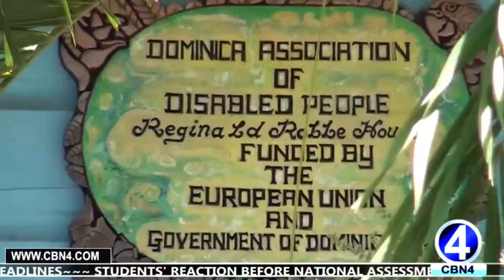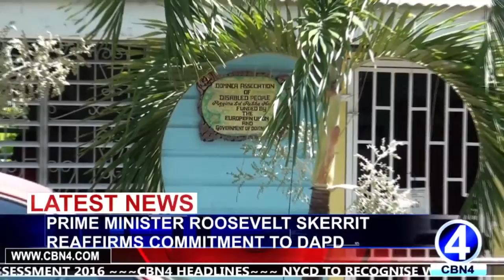PRIMEMINISTER ROOSEVELT SKERRIT REAFFIRMS COMMITMENT TO DAPD